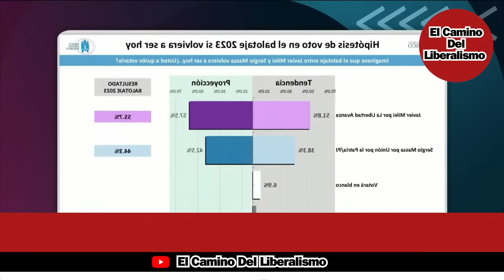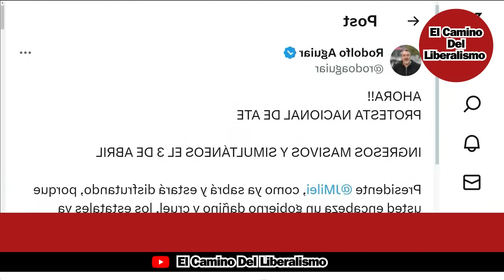Tremenda Editorial De Majul Donde Expone Que Milei Está Más Fuerte Y Druro Que Nunca